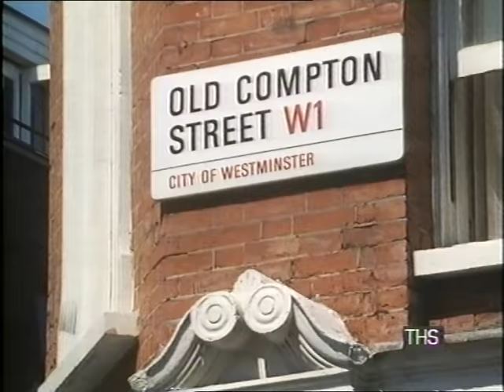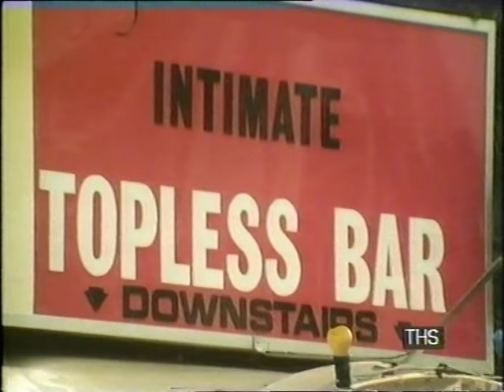Old Compton Street | Soho | London in the 80's | 1985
London's Old Compton Street in the heart of Soho in the 1980's.